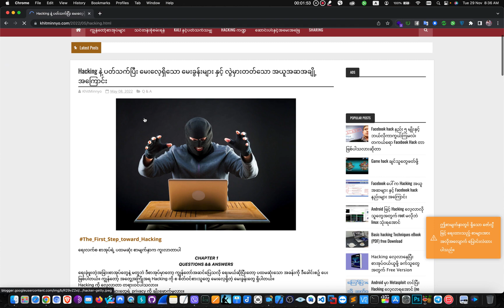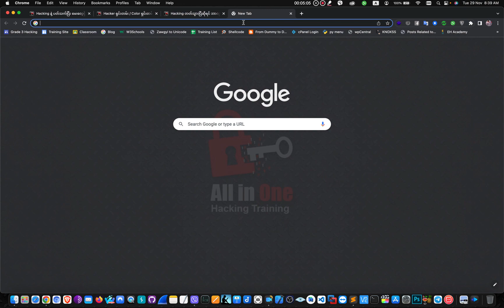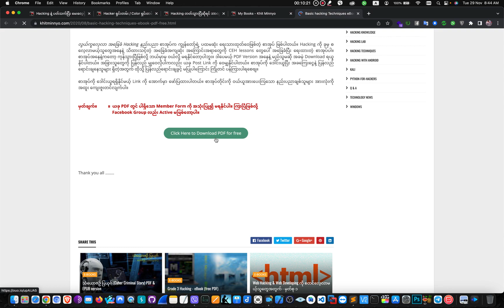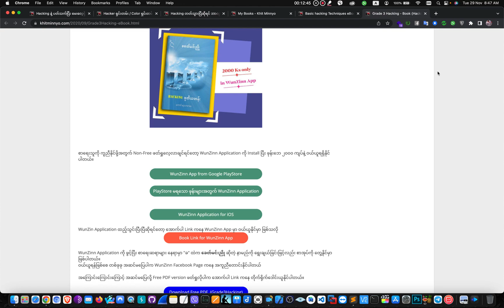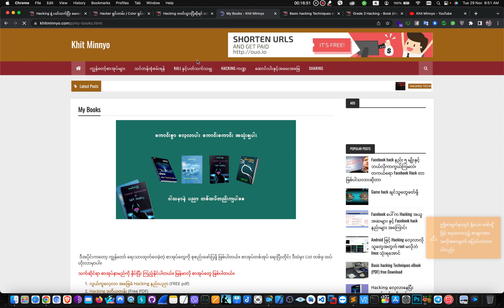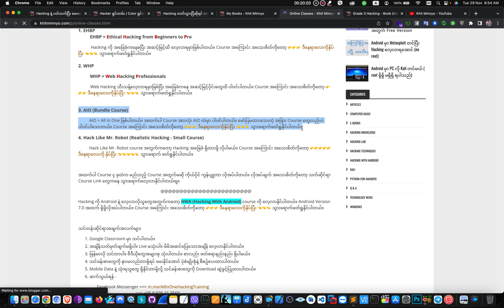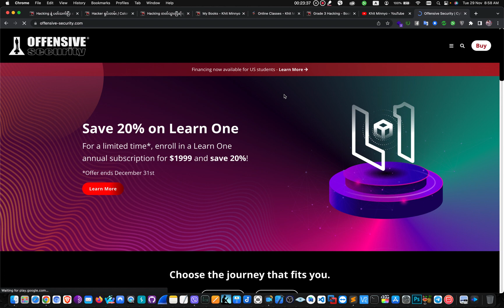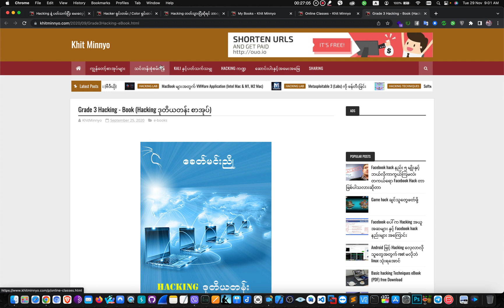Hacking ကို ဘယ်လို လေ့လာနိုင်သလဲ (မြန်မာဗားရှင်း သီးသန့်)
Hacking လေ့လာတော့မယ်ဆိုတဲ့သူတစ်ယောက်အနေနဲ့ ပထမဆုံး သိဖို့လိုတာက

"Hacking ဆိုတာ ဘယ်လိုပညာရပ်မျိုးလဲ" ဆိုတာပါပဲ။

ဘာမှ မသိသေး မဖတ်ရသေးဘူးဆိုရင်တော့ အောက်ပါ Link ၃ ခုကို အစဥ်လိုက်လေး ဖတ်သွားပါ